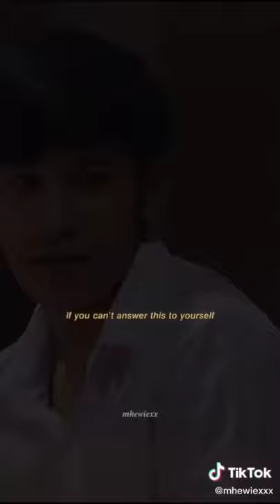singto krist // Thai drama // Thamil edition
hi friend

how to video command friend